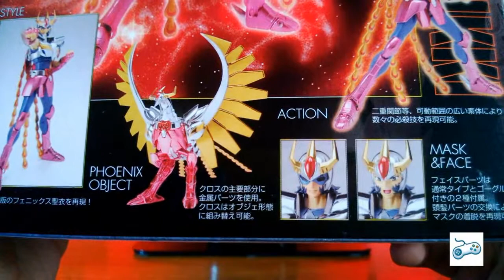[ITA] MYTH CLOTH V1 PHOENIX IKKI - HD UNBOXING RECENSIONE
Recensione e unboxing in italiano di Phoenix Ikki Myth Cloth V1